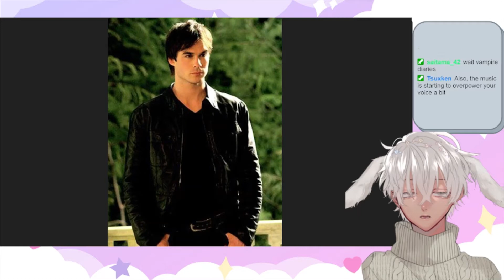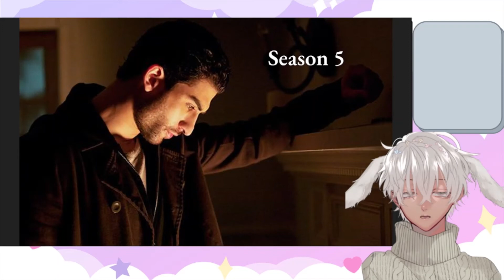The Vampire Diaries... Let's Talk About It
When the Vampire Diaries first came out, it had a lot of potential but when a show goes on for too long, things are bound to go downhill. Here's me sharing my honest thoughts about the show.

I do live reviews from time to time because I like hearing what everyone else has to say and starting a discussion. Link below~